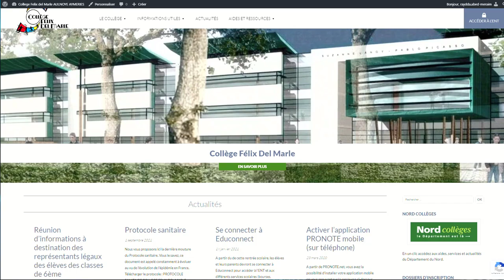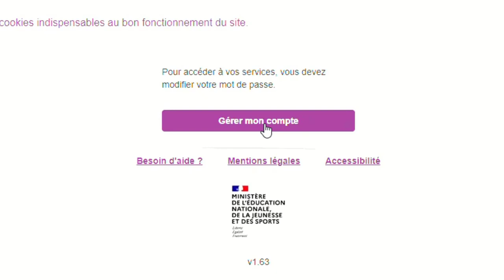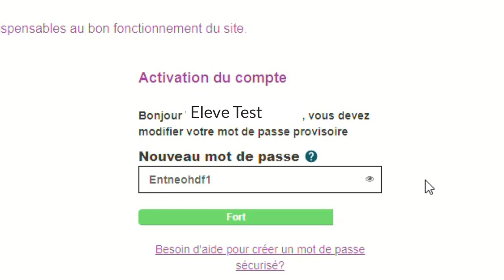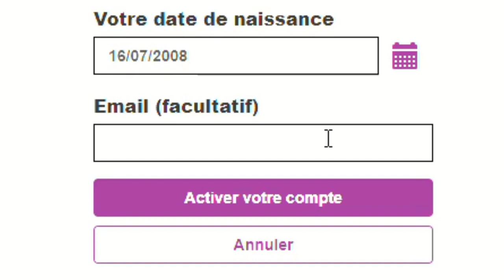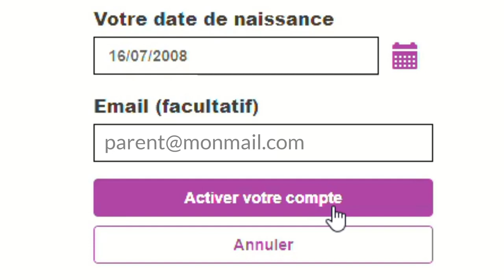Tutoriel - Activation compte élève EDUCONNECT